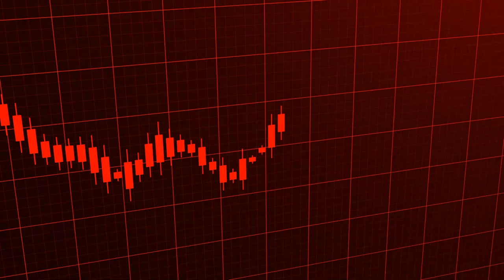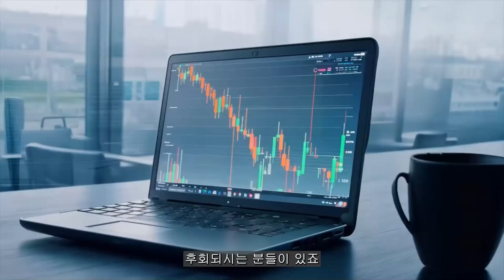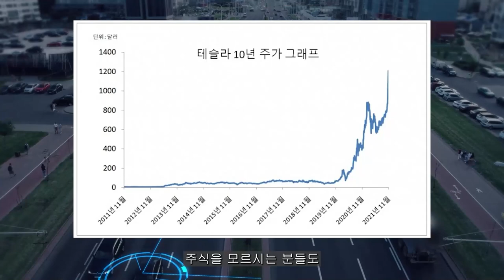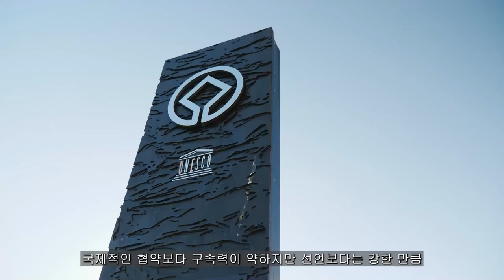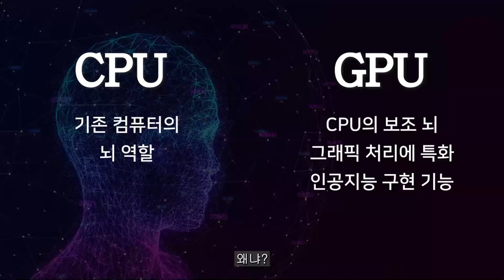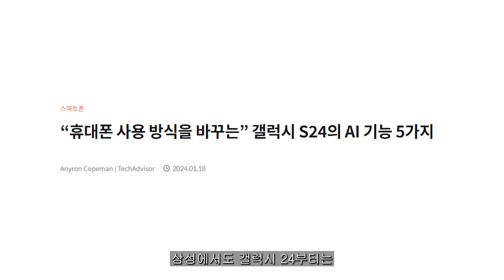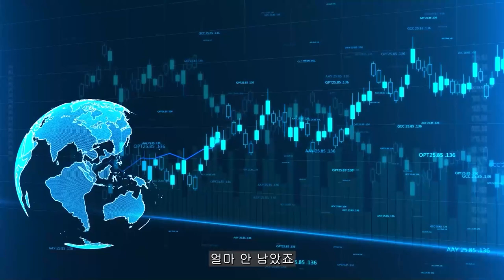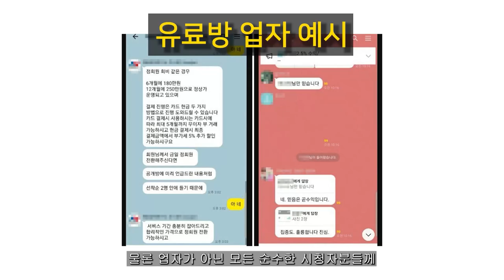[ 삼성전자 ] 긴급 속보입니다 엔비디아 물량부족으로 인한 삼성 깜짝 승인!?